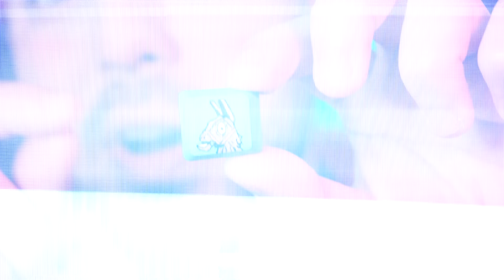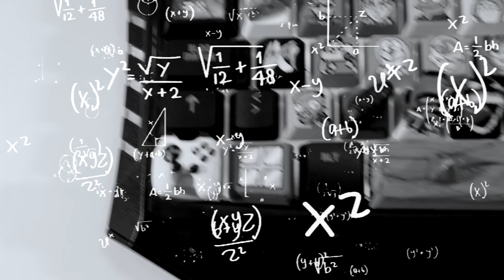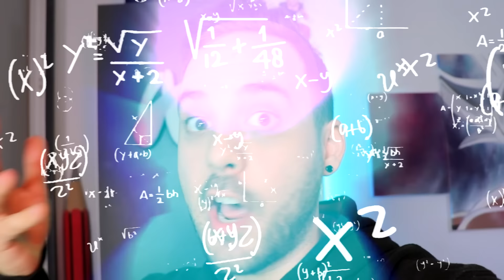¡PERSONALIZANDO MI TECLADO TECLA POR TECLA! (parte 4) | ¡esto empieza a ponerse difícil! 😵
Seguimos personalizando las teclas del teclado con nuestros animes e ideas favoritas! En esta 4 parte ya la cosa se está complicando... ¿que teclas del teclado personalizaremos esta vez?... :)

❗​📙​MI LIBRO  (Amazon 🇪🇸) 17€ Euros

⬇️ Desde estos enlaces compro mis materiales de dibujo ⬇️

📍 Para España 📍
(muy buena alternativa a Prismacolor 1)
(muy buena alternativa a Prismacolor 2)

🔴DELINEADORES

🔴MARCADORES
(yo uso estos actualmente, son muy buena alternativa a copics)

🔴PAPEL